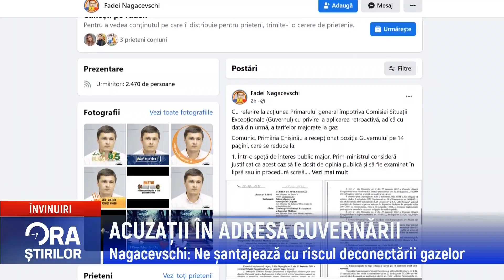ACUZAȚII ÎN ADRESA GUVERNĂRII